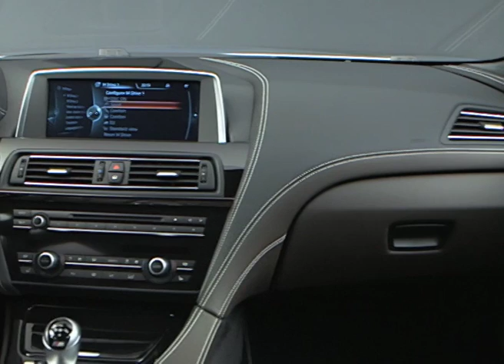BMW M6 Gran Coupe